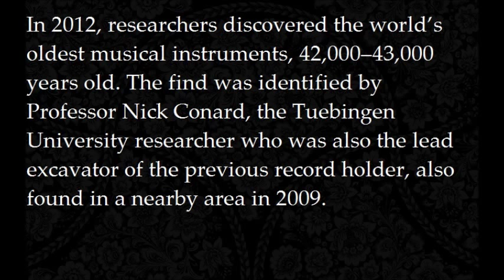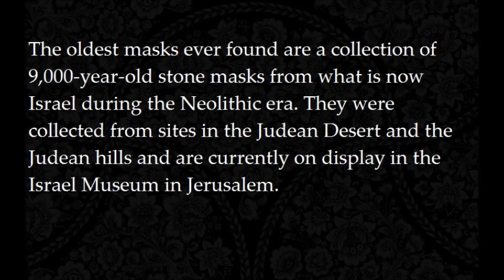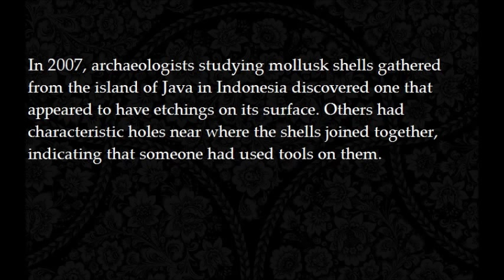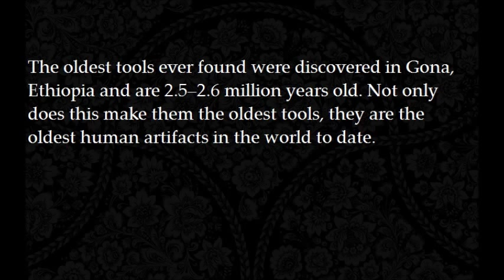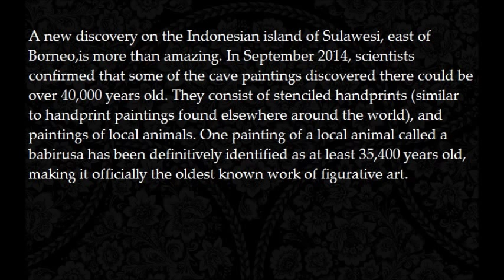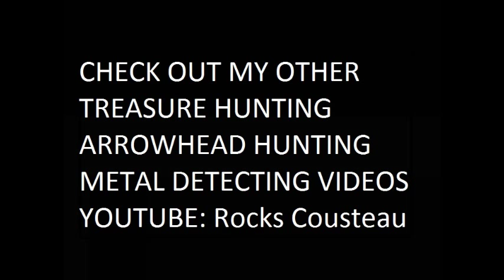GREATEST ARCHAEOLOGY FINDS OF ALL TIME Part #20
PLEASE NOTE:. MY VIDEOS ARE FILLED WITH FACTS BACKED BY SCIENCE. NOT B.S. The dates in this video as subject to change with more research and as technology advances. .More AMAZING DISCOVERIES. More content weekly and daily. Arrowhead hunting, Fossil Hunting, Metal Detecting, History.